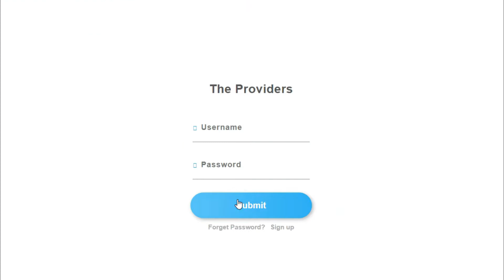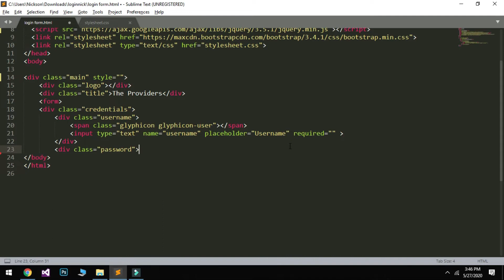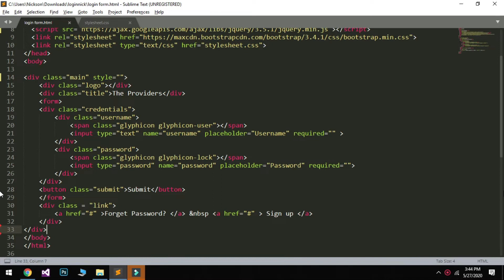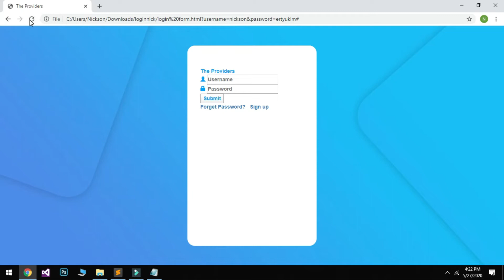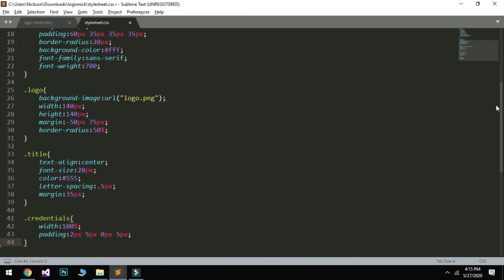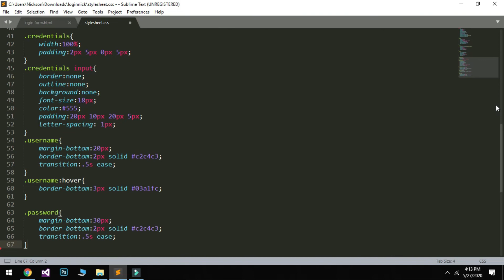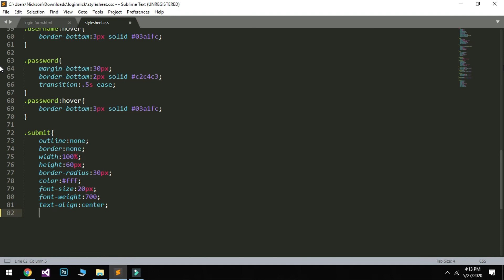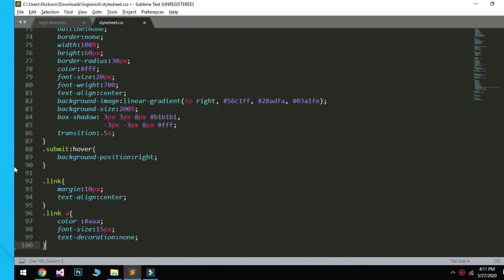Professional Login Form 2020 | Responsive login form | How to create professional login form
In in tutorial, you will learn to create a login form in HTML, CSS, and Bootstrap. In this video, I will create a responsive login form using Bootstrap 3. This is a responsive web design tutorial using bootstrap 3 where we will create a web page as login form for your website so that you can create beautiful website.

You can only use the Passcode mentioned in the video's Subtitles. Get its Source files by simply Our website with help of PassCode:

If you some problems to download Please Check Our Video: How to Download Our Source Files

DEVELOPERS: Mohammad Farhan, Abdul Rafay, Nickson Parvaiz